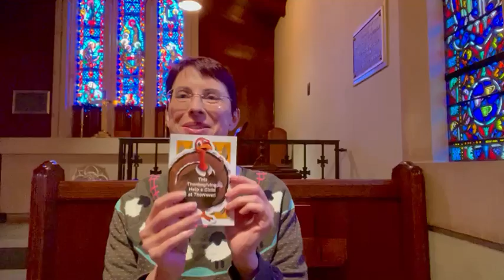Sunday's Coming: November 21, 2021